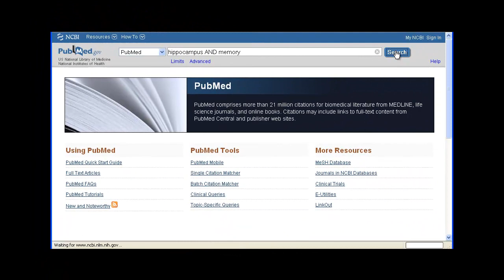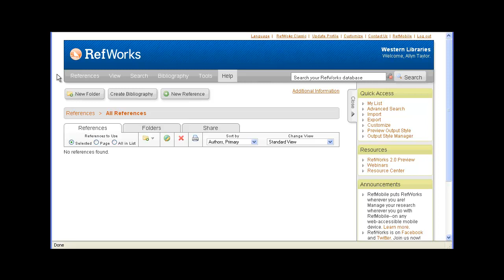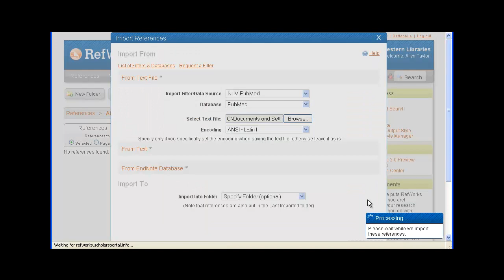RefWorks: Importing from PubMed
In this tutorial, you will learn how to save selected PubMed references and to import them into your RefWorks account.
Uploaded by Western Libraries-Taylor Library
Please contact the Library for more assistance.